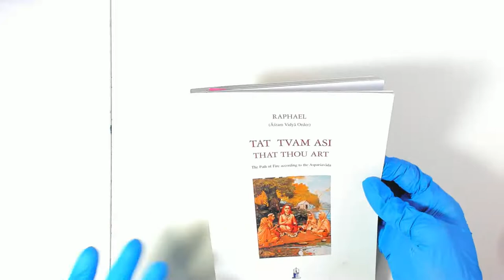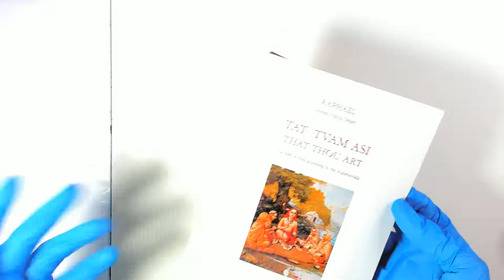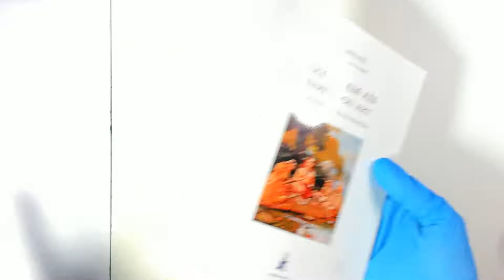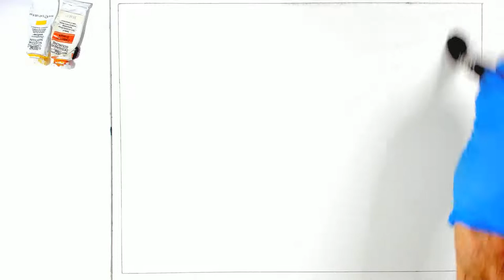OPHANIM painting hour S02E20 - fall color oblation memento mori edition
intro music: 'i don't feel so good' by painted worlds. check them out on bandcamp and spotify

and my shop where i just dropped some new shirts and prints